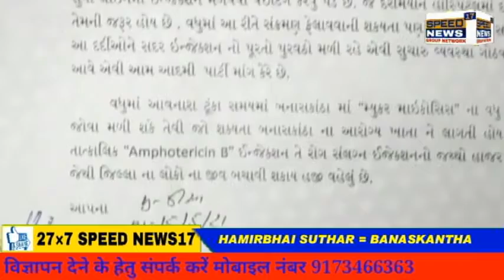BANASKANTHA ડીસામાં આમ આદમી પાર્ટી દ્વારા નાયબ કલેક્ટરને આવેદનપત્ર આપવામાં આવ્યું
બનાસકાંઠા બ્રેકીંગ.

ડીસામાં  આમ આદમી પાર્ટી દ્વારા નાયબ કલેક્ટરને આવેદનપત્ર આપવામાં આવ્યું

ડીસા સિવિલ હોસ્પિટલમાં દર્દીઓને  રેમડેસીવર ઈન્જેક્શન પૂરતા પ્રમાણમાં ના મળતા  લોકોને પડતી મુશ્કેલીઓ દૂર કરવા કરાઈ ઉગ્ર રજૂઆત..

રેમડેસિવર  ઈજકેશન ઓનલાઈન એપ્વો થવા છતાં દર્દીઓને બે દિસવે મળે છે ઈજકેશન..

ડીસા શહેરમાં રેમડેસીવર ઈન્જેક્શનના દર્દીઓને તાત્કાલિક સારવાર  મળી રહે તેવી વ્યવસ્થા ઉભી કરવા ડીસા આમ આદમી પાર્ટી દ્વારા રજુઆત કરવામાં આવી... *
*અહેવાલ હમીરભાઈ સુથાર બનાસકાંઠા